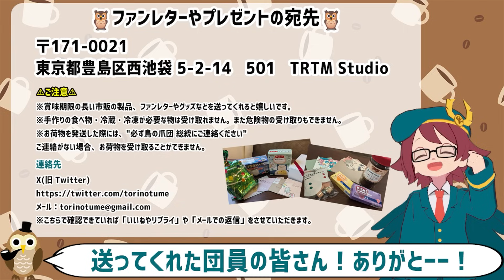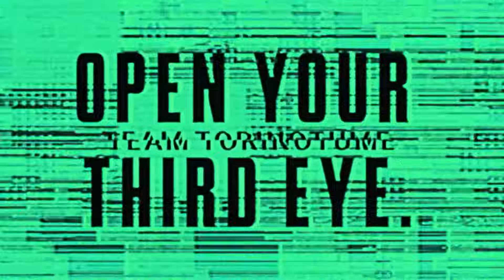勉強しない子供にサンタが絶望をプレゼントするホラーゲームが怖い！【ブラックサンタ / BlackSanta】鳥の爪団実況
ホラーゲーム企画 烏の爪 番外編。
今回の実況プレイは「Black Santa/ フォートナイト」です。

Neverty7さん制作のホラーマップ。

▼「Black Santa」
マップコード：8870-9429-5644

🦉注意事項🦉

🦉SNSなど🦉

〒171-0021
東京都豊島区西池袋 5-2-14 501 TRTM Studio

※賞味期限の長い市販の製品、ファンレターやグッズなどを送ってくれると嬉しいです。
※手作りの食べ物・冷蔵・冷凍が必要な物は受け取れません。また危険物の受け取りもできません。

⚠ご注意
※お荷物を発送した際には、"必ず鳥の爪団 総統にご連絡ください"
ご連絡がない場合、お荷物を受け取ることができません。

※こちらで確認できていれば「いいねやリプライ」や「メールでの返信」をさせていただきます。

・OtoLogic 様
・DOVA-SYNDROME 様
・自動作曲ちゃん
・VOICEVOX:ちび式じい・ずんだもん
・Varkshorts

　など